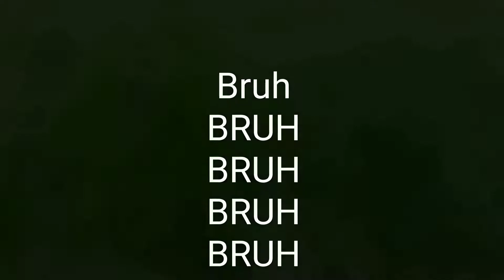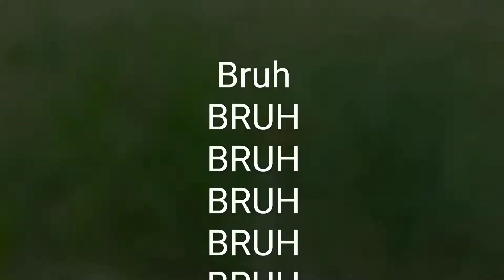HE NEEDED STITCHES (BIG BRUH MOMENT)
Emergency bruh